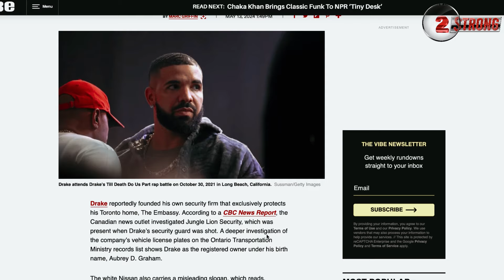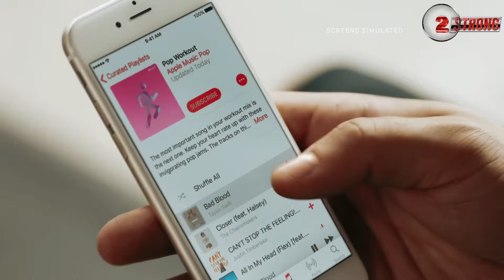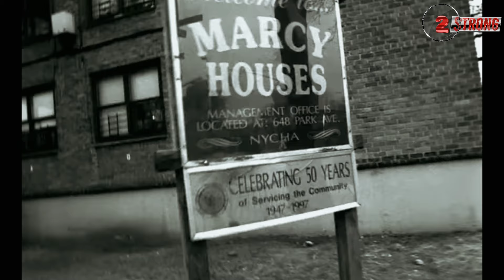Drake Lied About the Shooting at his Mansion ((( 2 STRONG )))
In today's deep dive on 2 STRONG, we're unraveling the tangled web woven by none other than Aubrey Drake Graham. You might know him better as Drake, the artist with a flair for the dramatic and a knack for staying in the headlines. Recently, we uncovered something that might shock those who take every rap lyric at face value. Drake's recent brush with danger? It seems it might just be a meticulously crafted act to bolster his street credibility. Yes, you heard that right. It appears that the shooting involving Drake’s bodyguard might not have been the random act of violence it was portrayed to be.

Join us as we dissect how celebrities like Drake manipulate their public image and perpetuate a lifestyle that, while glamorized, is far from the reality they actually live. This isn't just about one rapper or one incident; it’s about exposing the dangerous myths that could lead our youth down a perilous path. We're peeling back the layers on why the thug life allure is nothing more than a lucrative façade for those who sell it, not live it.

For all the young folks out there enchanted by the glittering lifestyle sold by their musical idols, it’s time to take a step back and evaluate the truth behind the curtain. Remember, while they reap millions, the cost of buying into their tales can be life-altering for the rest of us.

Tune in, get informed, and let’s start making smarter choices about who and what we idolize.

"Qualify for loans, credit cards, or a mortgage with our help